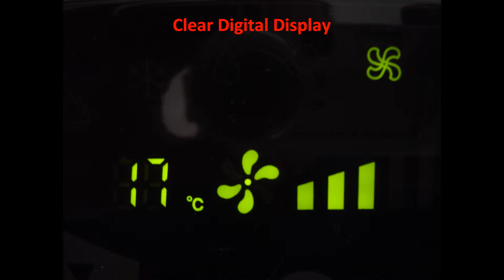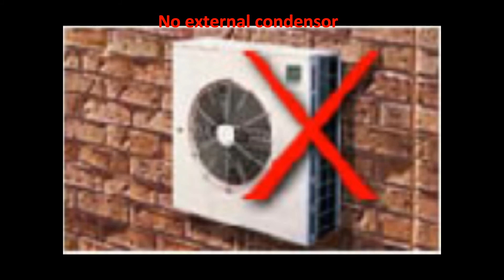DIY Air conditioning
3.50kW Cooling
3.60kW Heating
Dehumidifying
Fan Only

Simple affordable air conditioning, give us a call today and see what you could save against traditional split-systems.

Installation takes approximately 1hour, no engineering skills required.